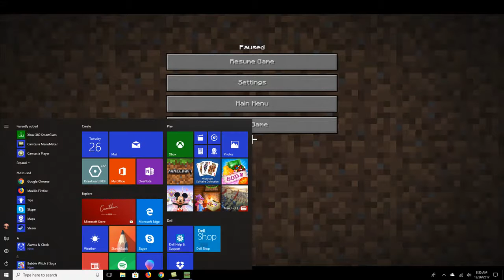Minecraft Story Mode S2 E5 Part 1 Noooooooooo Zara